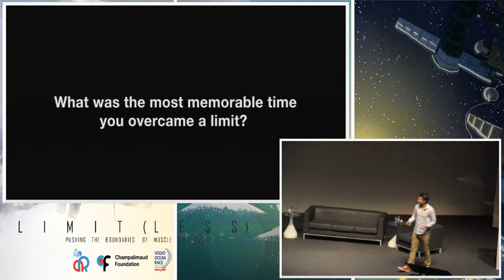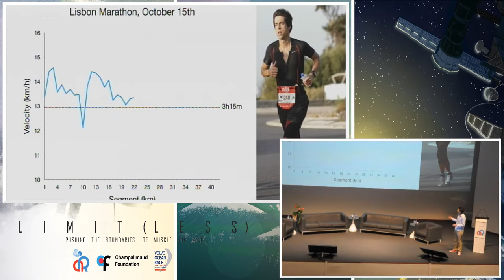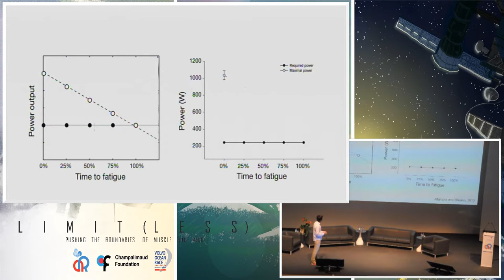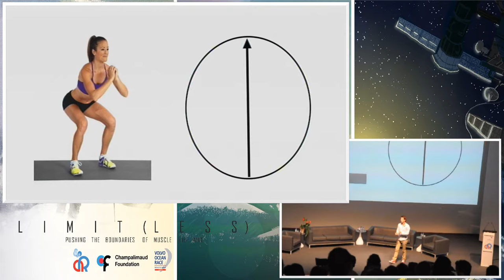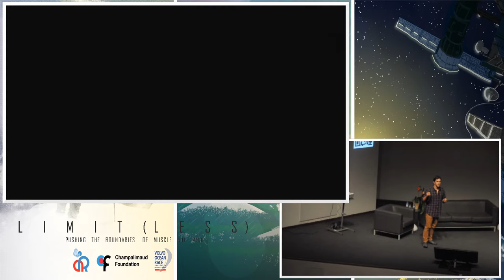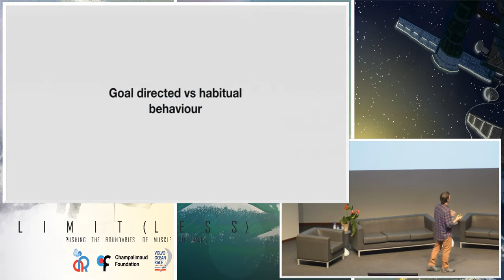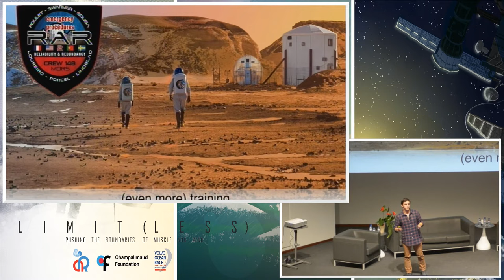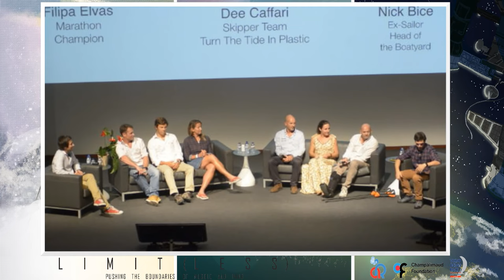Limit(less) - Pushing the boundaries of muscle and mind (1/2)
Throughout the course of History, humans have shown a keen interest in testing and overcoming their limits in many different ways. Running ultra-long distances non-stop for several days, venturing into the dangers of the sea on a tiny sailboat, and floating in zero-gravity inside a tin-can in the void of space are just a few examples of how limits appear as irresistible temptations just waiting to be surpassed.